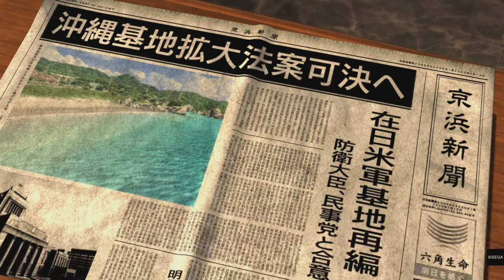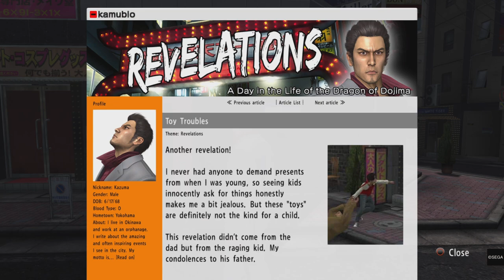KOREAN BACK DASH IN BLOCKUZA | Yakuza 3 Part 15